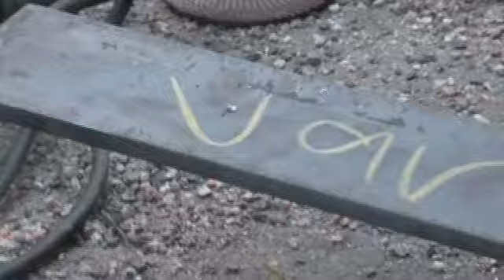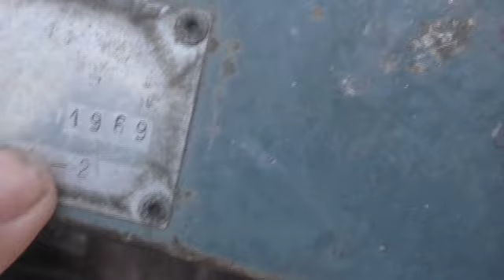Antenni säätöä Osa 1 Eli Sunnuntain puuhasteluita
Antenni säätöä Osa 1